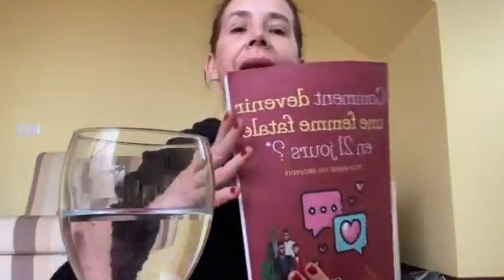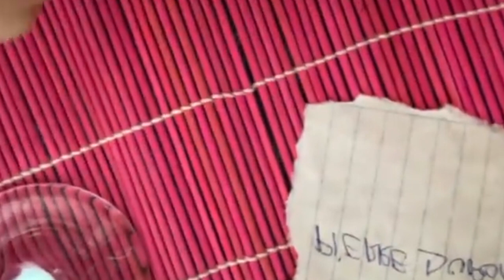RITUEL D´AMOUR TRÈS RAPIDE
▬▬▬▬▬▬▬▬▬▬▬▬▬ INFOS ▬▬▬▬▬▬▬▬▬▬▬▬▬

👉 SUIS MOI SUR INSTAGRAM : farahkayfr